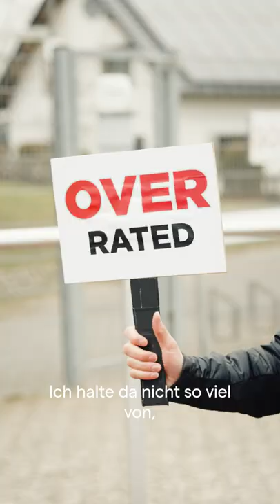Saucony Over-Underrated Samu & Yannik